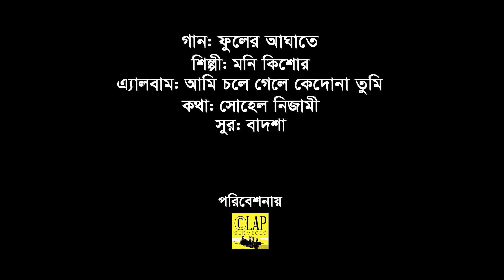Moni Kishore | Fuler Aghate | ফুলের আঘাতে | Bangla Video Song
Song: Fuler Aghate | ফুলের আঘাতে
Singer: Moni Kishore | মনি কিশোর
Lyrics: Badsah
Tune: Sohel Nizami
Album: Ami Chole Gela Kedona Tumi
Label: CLAP